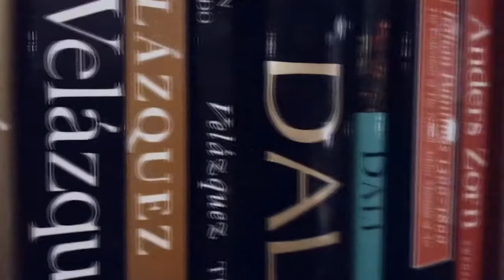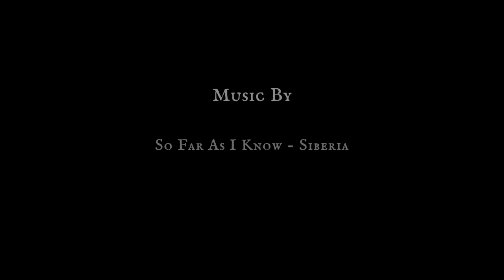What Inspires Me?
Hi!  Today I have a few thoughts on inspiration and how I go about seeking it.  Go find it rather than waiting for it to find you!